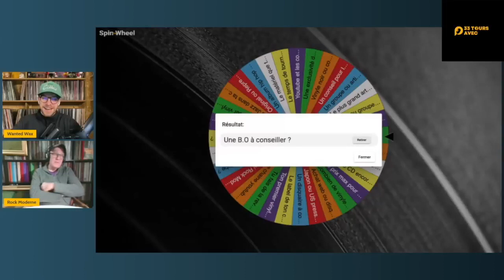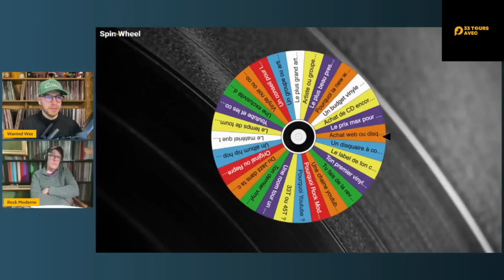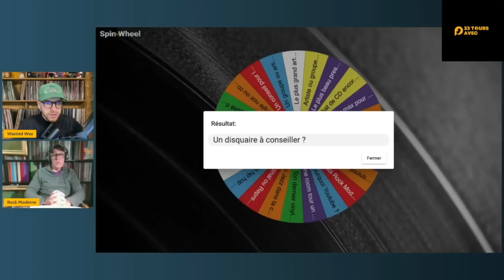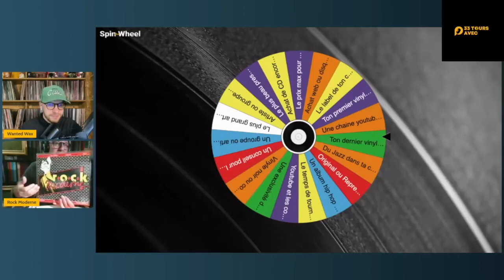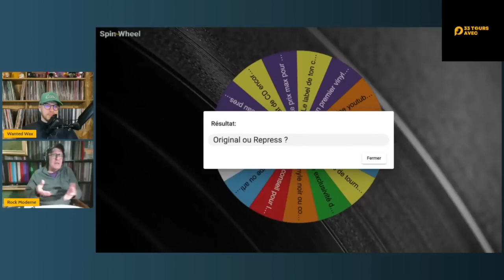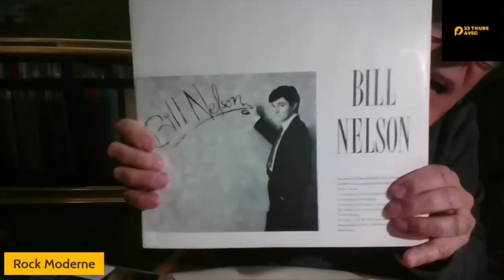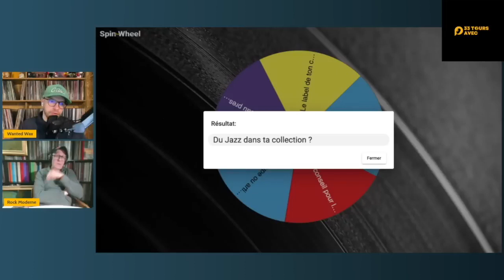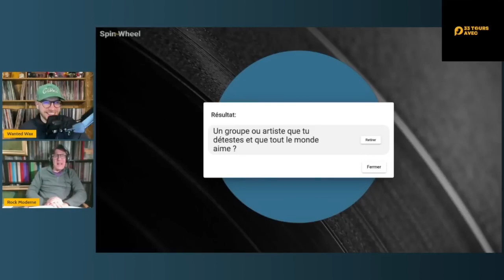Interview RockModerne & 45 ans de collection + 8000 vinyles - 33 tours/33 ?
Rediffusion de la vidéo sur la chaîne WantedWax du 7 mars 2024 : 33 tours & 33 questions.